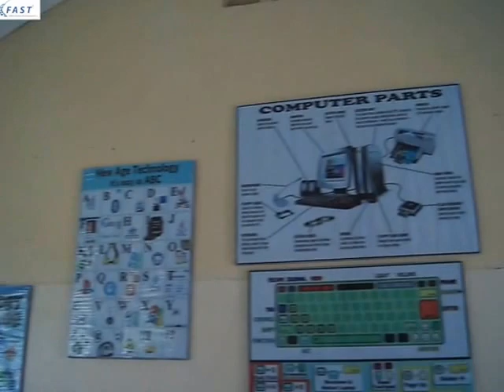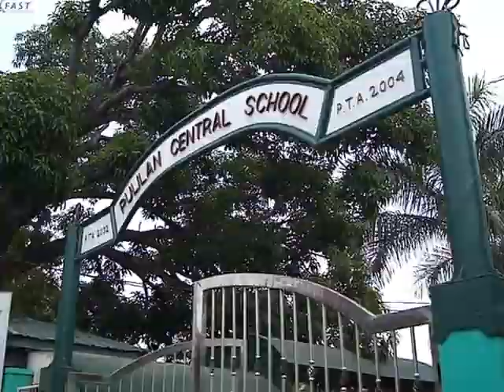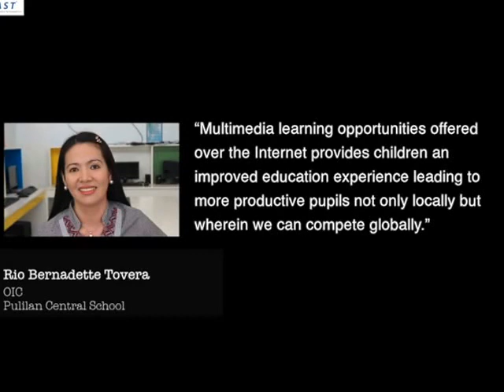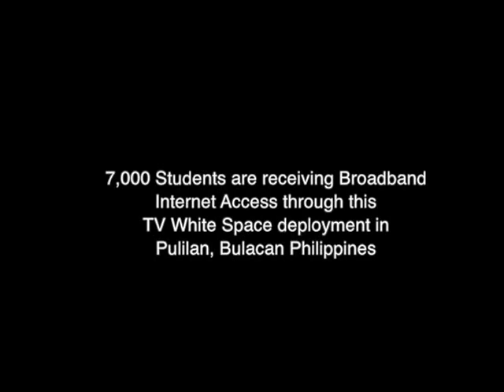FilAsia Pulilan Project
FAST is working in the Pulilan District of the Philippines to provide TV White Space technology to educational facilities, thus allowing students the ability to be connected for the first time.